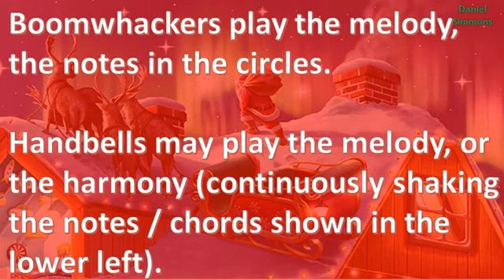Up on the Housetop - Boomwhacker Handbell Play Along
Christmas! Santa!